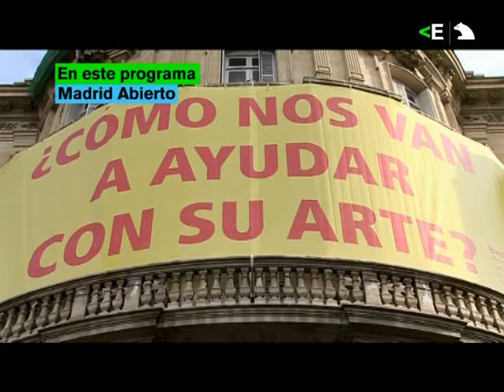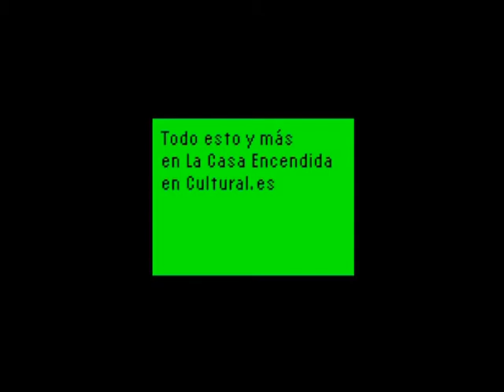La Casa Encendida TV. Resumen Programa nº31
Los miércoles a las 23.25 horas, La Casa Encendida presenta un espacio que intenta reflejar lo que semanalmente pasa entre nuestras paredes. Podréis seguirlo en el Canal Cultural.es de Digital Plus (antigua frecuencia del canal Docu) donde estaremos en pruebas hasta que en 2010 pasemos a TDT. Además de la hora de estreno de los miércoles, el programa se repite cada día en una franja horaria diferente.